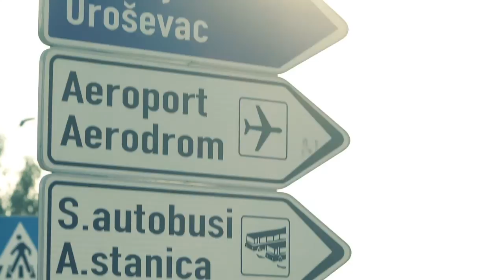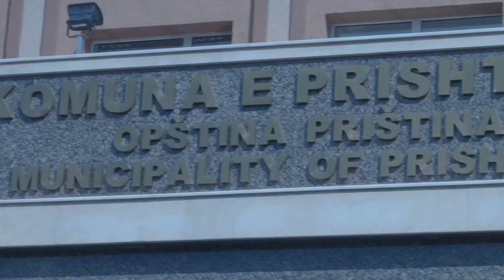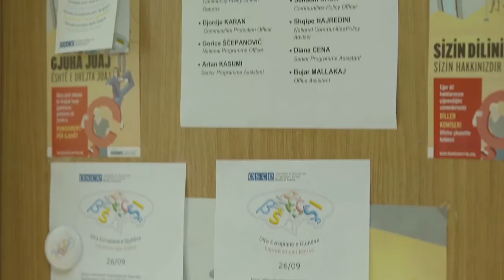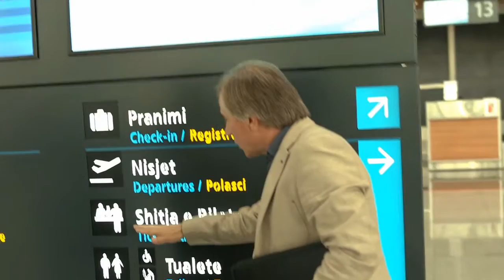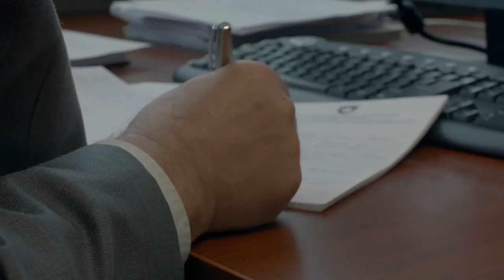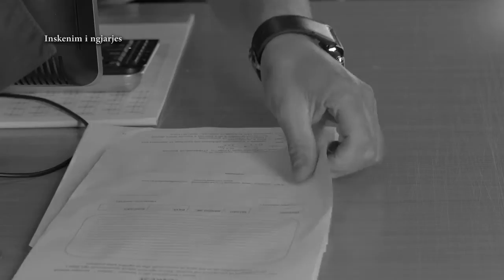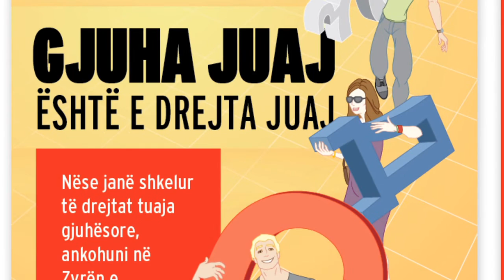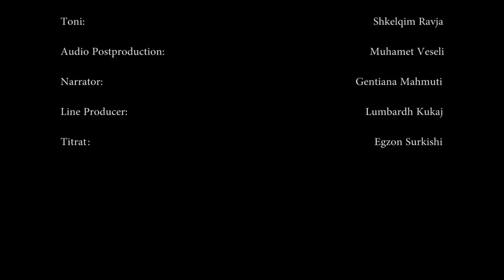OSCE - "Të drejtat gjuhësore të Kosovës"